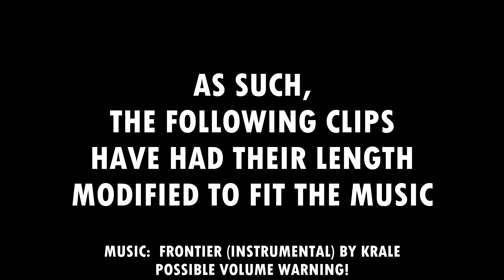Canon Powershot G7X MK II: Time Lapse Test Footage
Just some clips I've gotten over the past few months of owning the Canon Powershot G7X MK II.  These were shot using various modes and such.  I think my favorite mode is the "Star Time lapse movie" mode, makes for a really cool effect!